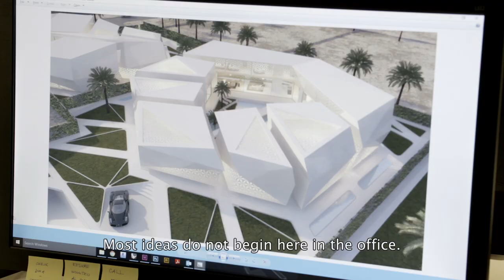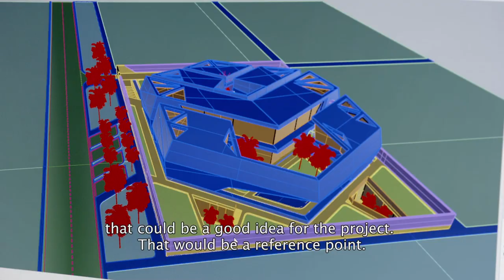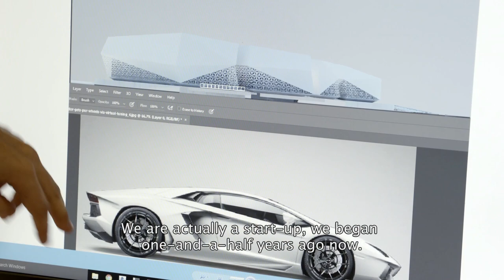Stories from South Tyrol | Interpreting new worlds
Though seemingly at the beginning of his career, his support network is vast and international. And although his South Tyrolean roots keep him grounded, Abu Dhabi is really just a quick flight away. After all, architect Peter Pichler likes to move quickly and following inspiration wherever it leads allows him to seamlessly unite the traditional and the contemporary. What’s his secret? See for yourself…